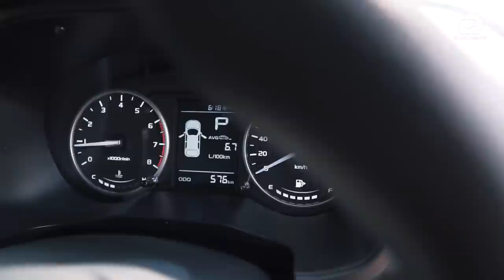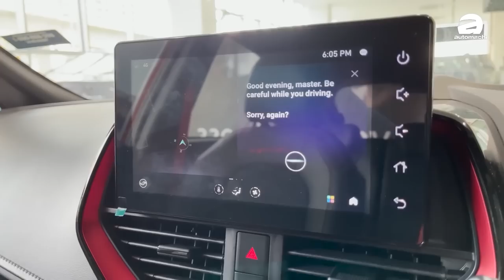2022 Proton Iriz ：选它居然是因为这个原因？（车主心得分享）｜automachi.com 马来西亚试车频道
2022 Proton Iriz 发布之后，感觉市场好像没有什么关于这款车的新闻对不对？那时因为那时在MCO期间！实际上有不少车主已经已经拿到车子了，所以在今天我们找到了一个女车主来和我们分享一下这款车的使用心得，如果各位打算买这款车子但是却没有办法下决定，不如来看看这个影片吧！